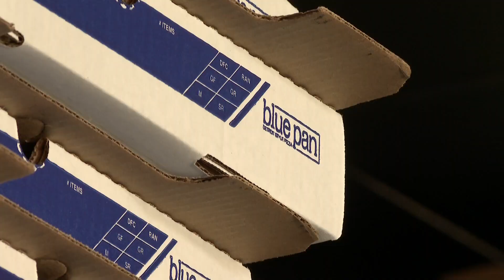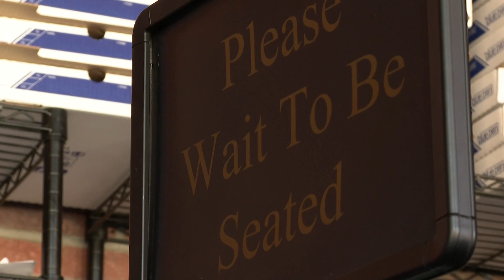Colorado pizza restaurant remembers employee killed in hit-and-run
Nick Cordova was hit and killed riding home from work. Giles Flanagin, co-owner of Blue Pan Pizza, says Cordova was more than a long-time employee— he was a friend.

9NEWS (KUSA) is located in Denver, Colorado.